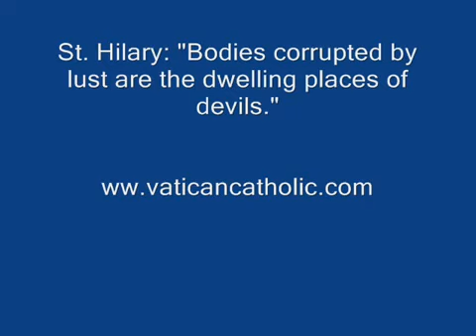Lust caused the cataclysmic fall of King David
This video examines how God specifically chose David, protected him, and raised him up to a unique position. It then covers how David fell into mortal sin through lust and impurity and destroyed what God had done for him.